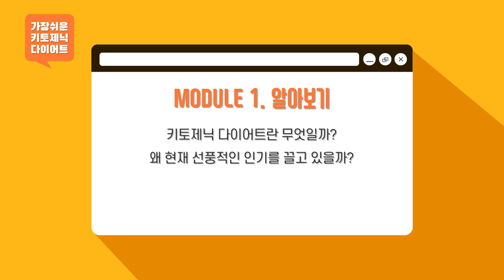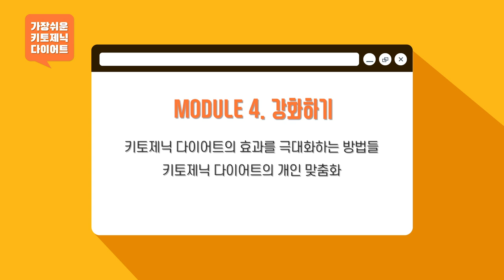1-1 가장쉬운 키토제닉 다이어트 코스 소개 | 키토제닉로우TV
안녕하세요, 로우입니다!

제가 예전에 키토제닉 가이드북을 배포한 적이 있습니다.
그때 좀 더 자세한 가이드 영상을 들고 오기로 약속드렸었는데요, 준비하다보니 한편으로 가지고 오기는 좀 아쉬워서, 초보자분들이 정말 이해하기 쉽도록 도울 수 있는 가이드 코스를 만들어보면 어떨까? 하고 생각하게 되었습니다.

앞으로 차근차근 영상이 올라갈 예정이니 초보 키토제닉 다이어터, 키린이, 키생아분들이라면 정주행을!
이미 6개월 이상 하신 키른이시라면 주위에 많이 많이 추천해주세요. :)

제작
로우 금채